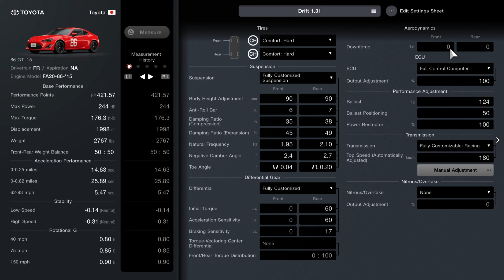Gran Turismo 7 86 Drift Builds for 1.31 Physics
0:00 GR86
2:19 MK5
4:26 MK3
6:20 My settings

These are my setups I use personally so they might not be the best for everyone, but I like sharing my setup with the GT7 community and my fellow drifters so I hope you enjoy